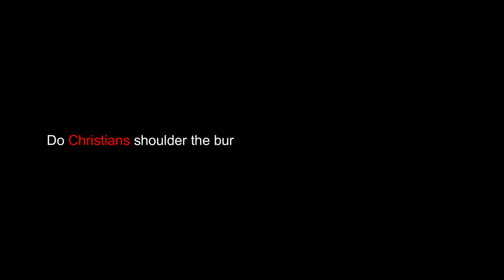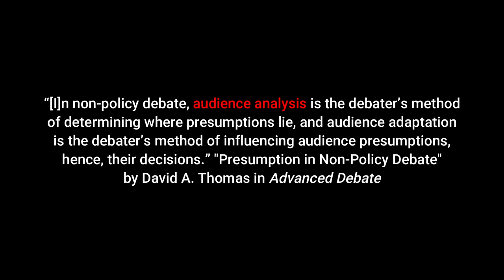Do Christians Have the Burden of Proof?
Today, let's talk debate theory! In apologetics or religion debates who has the burden of proof? Christians or atheists? In regular conversations as well: Who has the burden of proof? Let's talk about it :)

Got a question in the area of theology, apologetics, or engaging the culture for Christ? Send them and I'll answer on an upcoming podcast